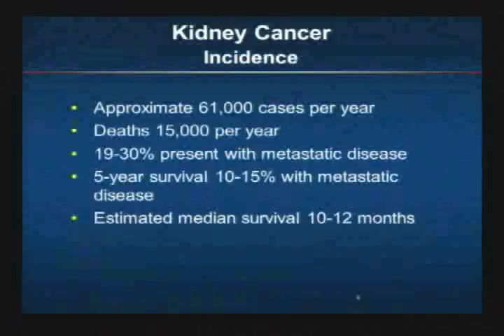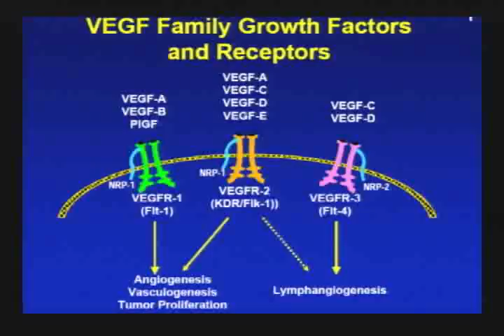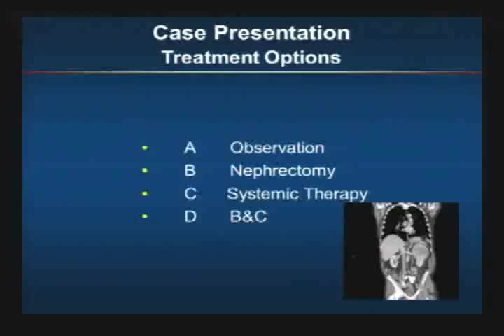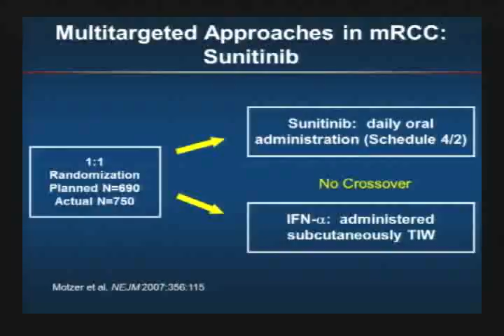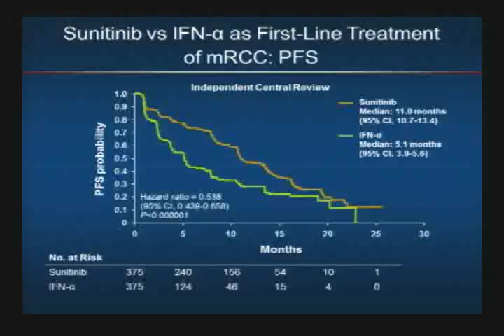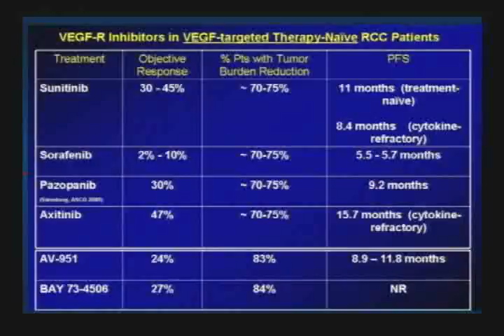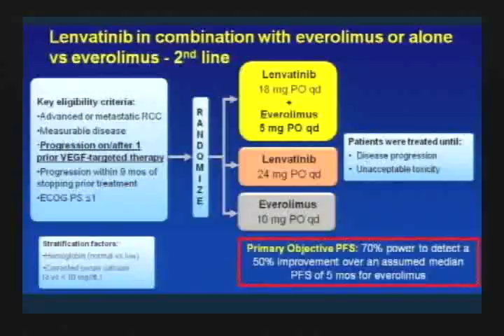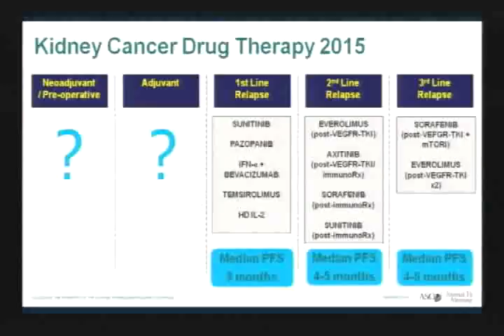Selecting and Managing Targeted Therapies Kamal Chatta, M.D.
Selecting and Managing Targeted Therapies
Kamal Chatta, M.D., Virginia Mason Medical Center